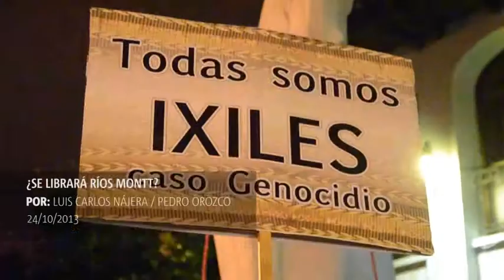¿Se librará Ríos Montt?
La Corte de Constitucionalidad tomó por segunda vez injerencia en el juicio al exgeneral retirado Efraín Ríos Montt por la sentencia en la que se le condenó a 80 años de prisión por crímenes contar la humanidad. En esta ocasión podría ser beneficiado con una amnistía que lo libra de toda persecución penal